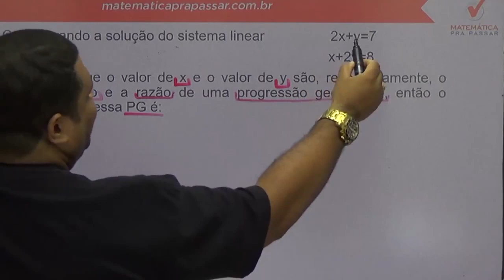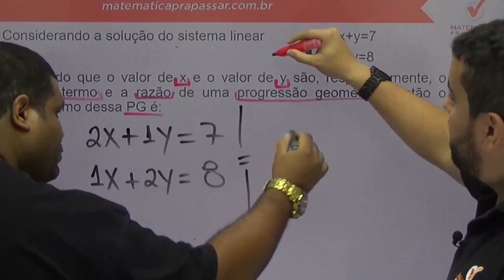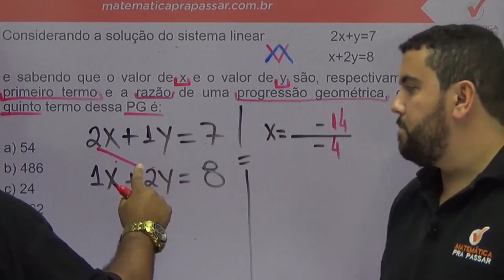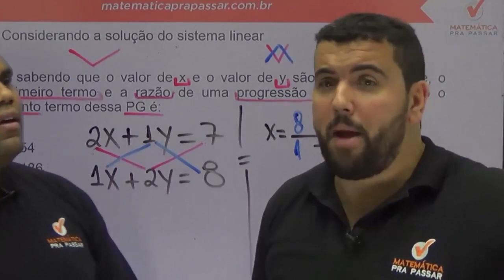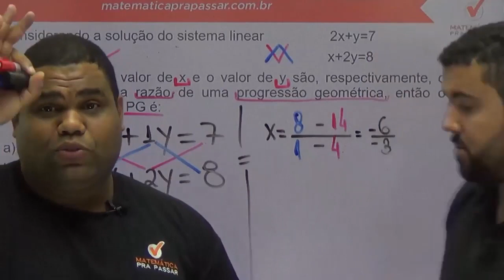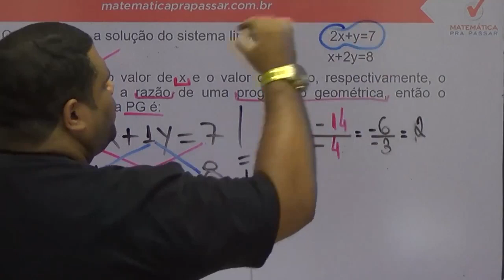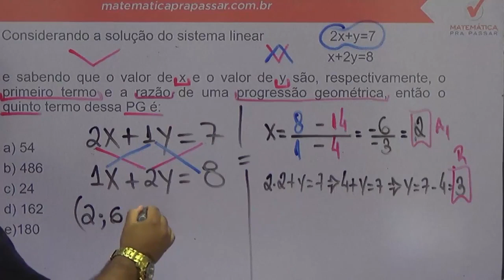Matemática para PM PE |Dica 12| Progressão geométrica nunca foi tão fácil